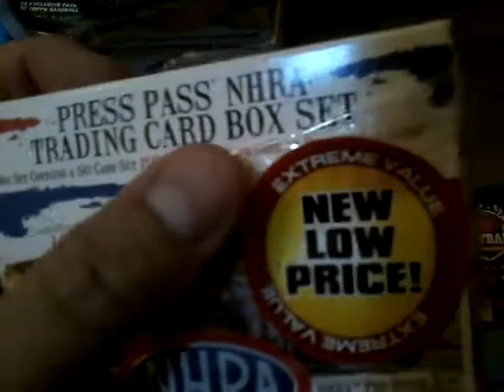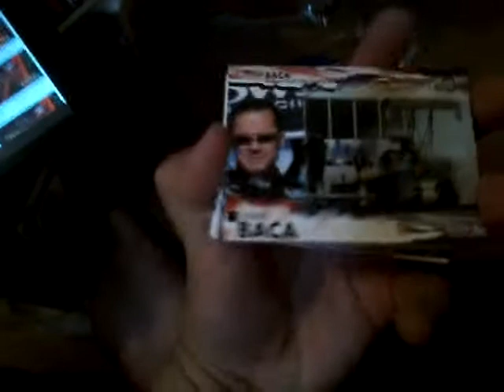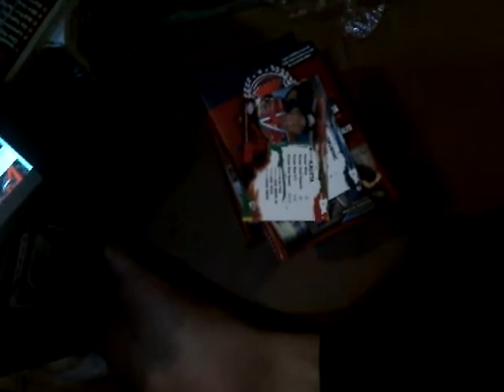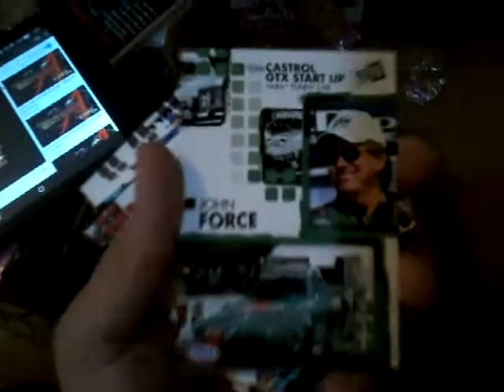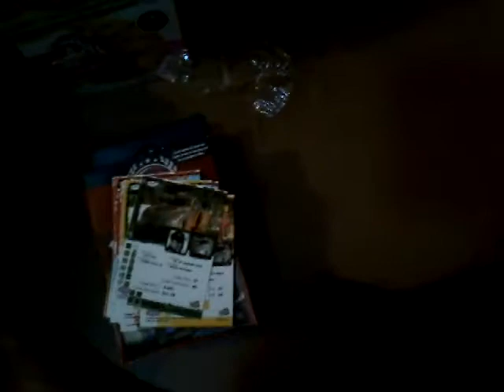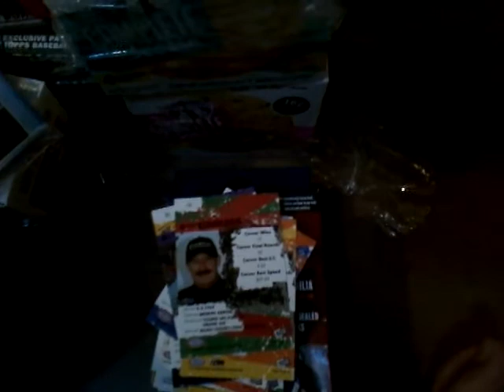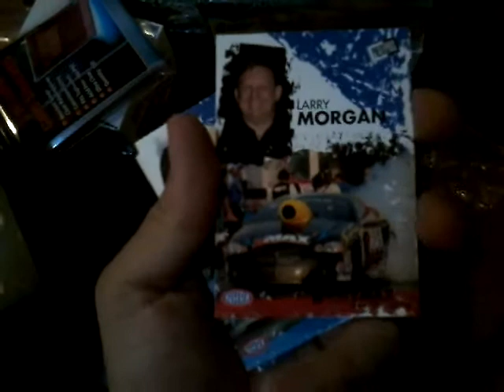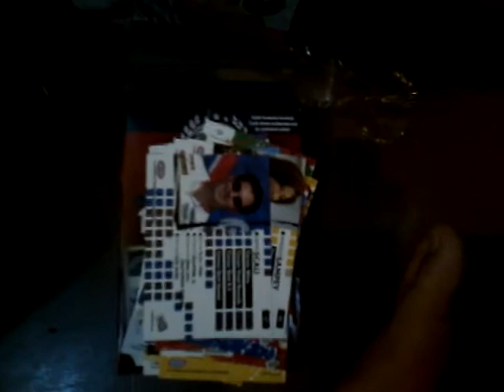2005 NHRA Box Set..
Wow, this is pretty cool as it brings back memories..